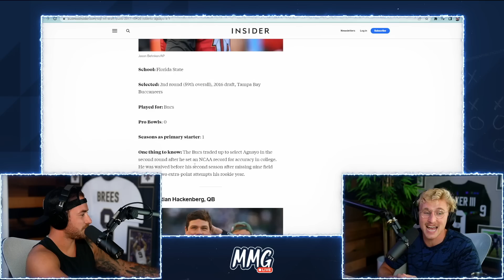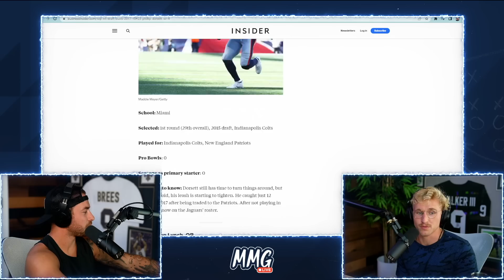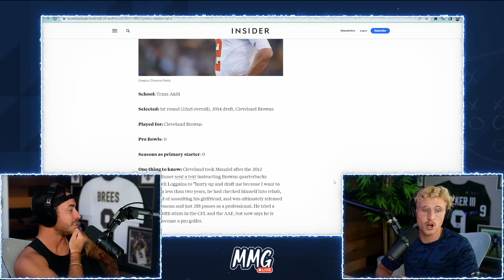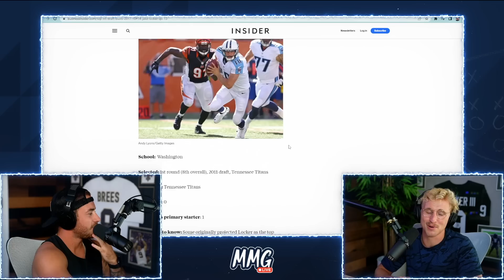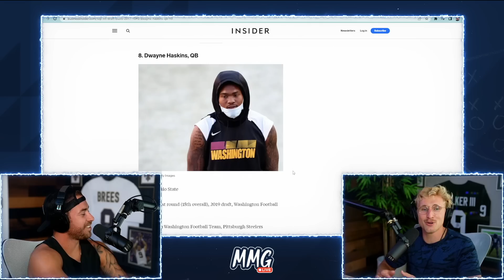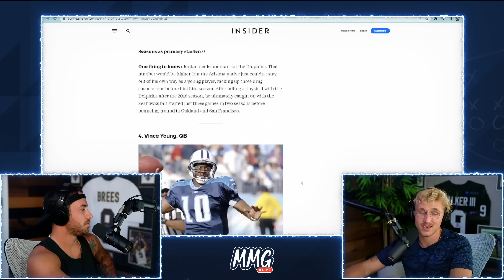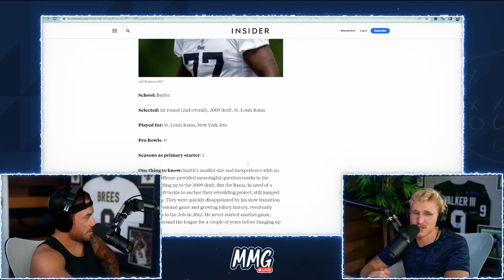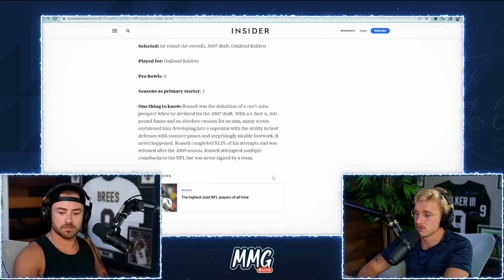Ranking the Biggest NFL Busts in History...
we take a look at some of the biggest nfl bust in history and we totally forgot about some of these players...

Social Medias
Meags -